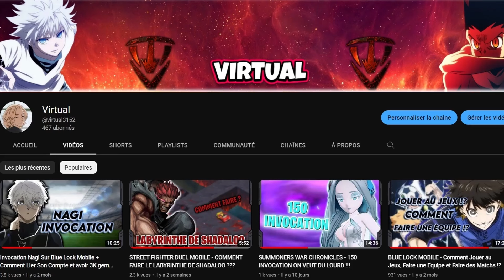SOLO LEVELING ARISE : INVOCATION - À LA RECHERCHE DE NOUVEAUX SSR [ SYSTEME : GOOD LUCK ] !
CODE 1 : THXSLVARISETHX
CODE 2 : HUNTERPASS1ST